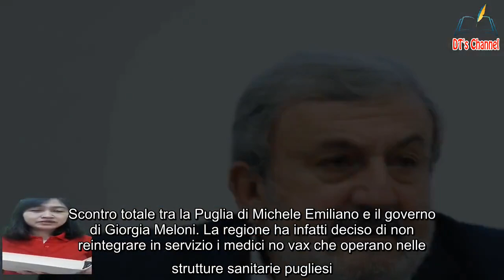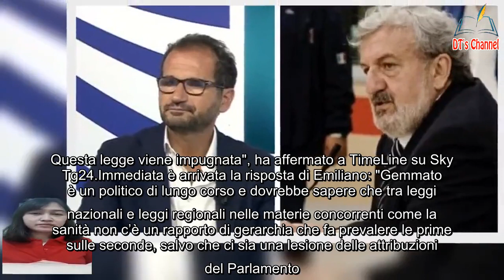Meloni, Emiliano la sfida No reintegro No Vax, la risposta durissima